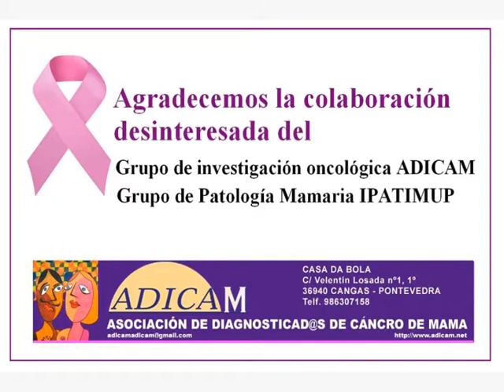La sanidad es un derecho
Entrevista con el Dr. Enrique Fluiters, especialista en Medicina de Familia y Comunitaria.